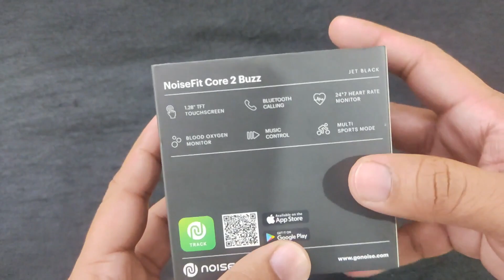Noise core 2 buzz bt calling smart watch l unboxing & review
hello guys in this video iam going to unboxing and quick review about noise core 2 buzz smart match that is launch in big billion days